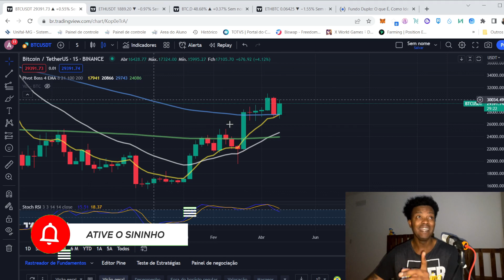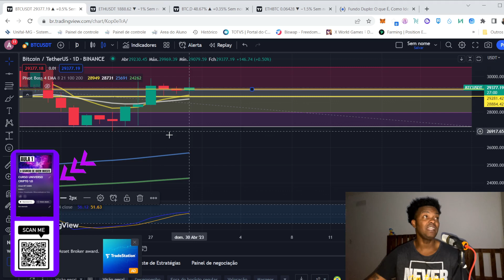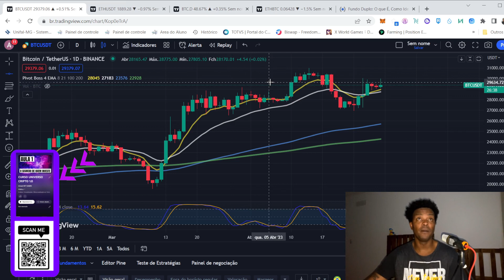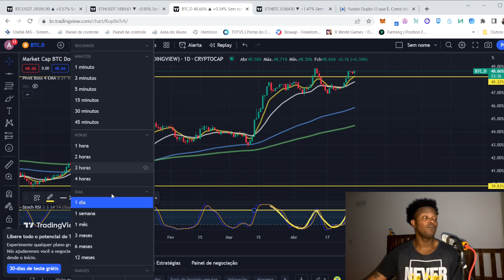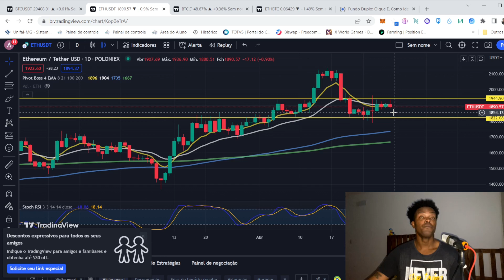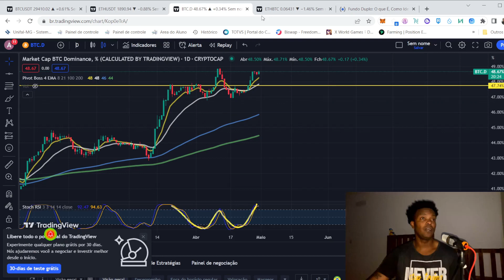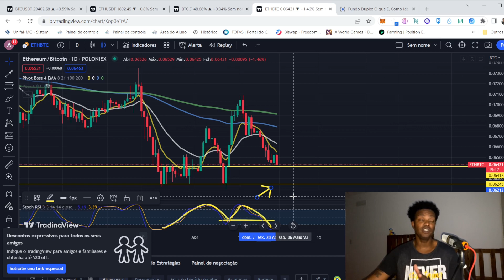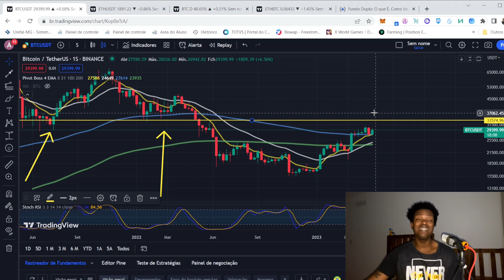MOVIMENTO DECISIVO FECHAMENTO SEMANL BITCOIN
BITCOIN FECHA A SEMANAL DEMONSTRANDO FORÇA E REVERSAO FORRTE  da tendência de queda e abre confirmando nova alta semanal caso aconteça a analise semanal se torna clara com os próximos alvos do bitcoin. Vamos ficar de olho na super quarta com noticias do mercado americano e do federal reserve o que trará muita volatilidade aos mercados criptoativos.